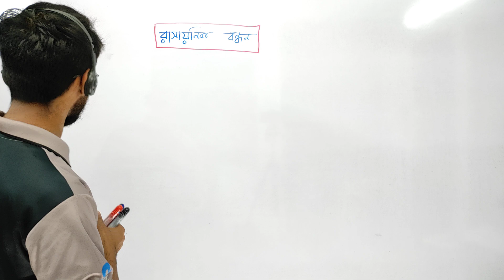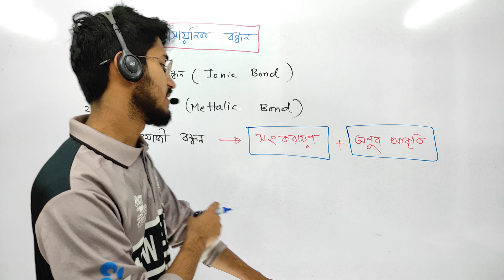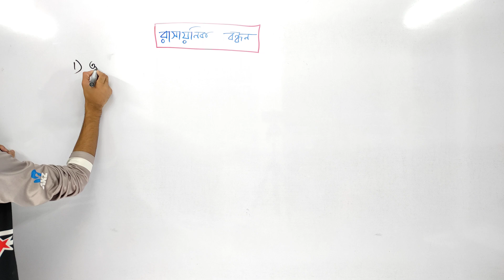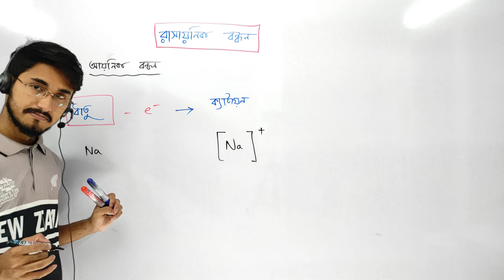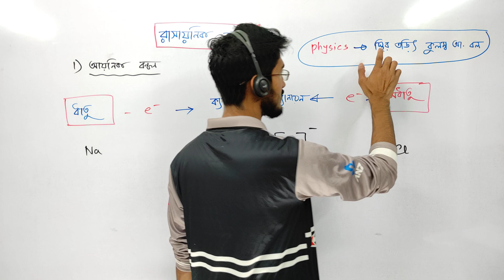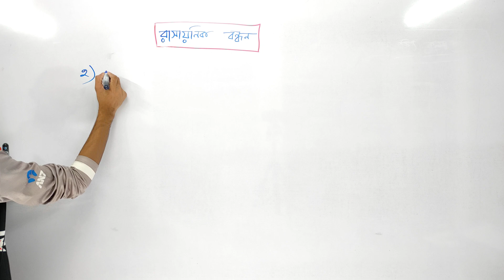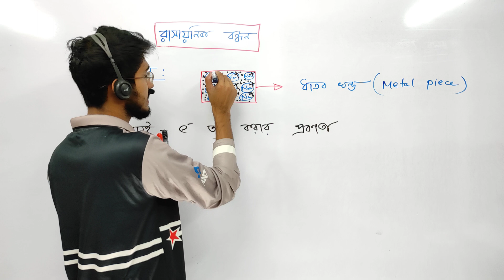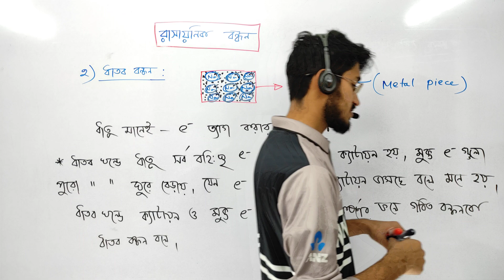Chemistry 1st Chapter 3 | Lecture 30 | রাসায়নিক বন্ধন